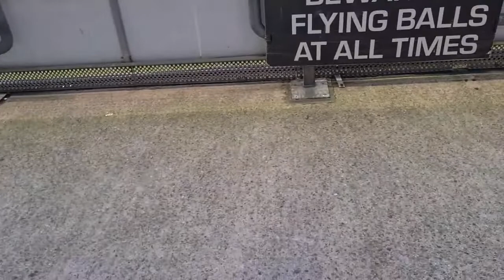Up The Tics - Wigan Athletic vs Gillingham (22/01/22)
Well what a game this was. From two nil up at the half to a two all draw heading into the closing stages. Got the winning goal and are now top of the League.